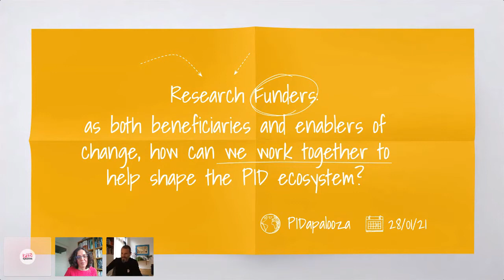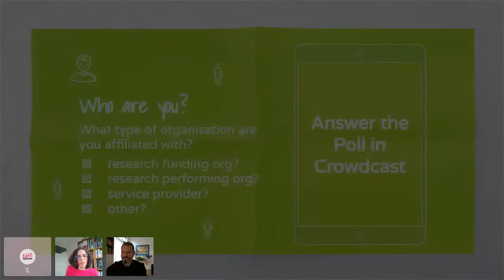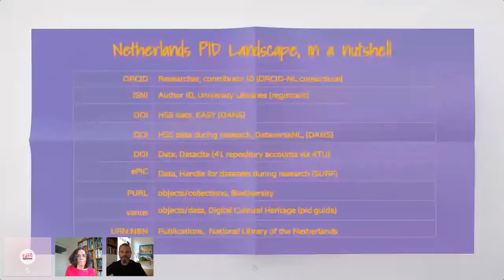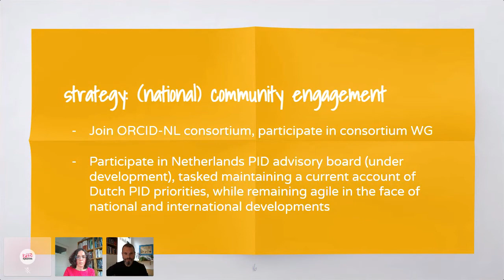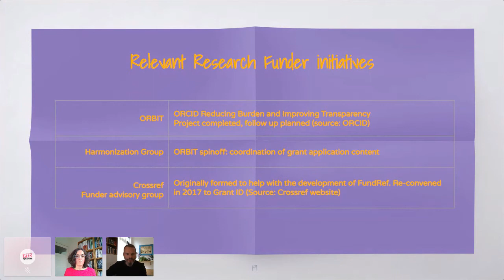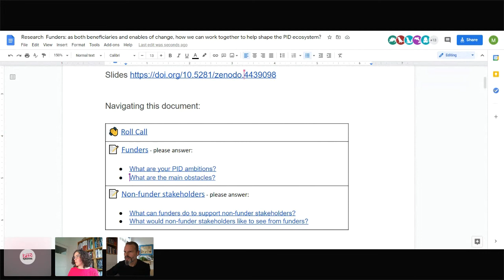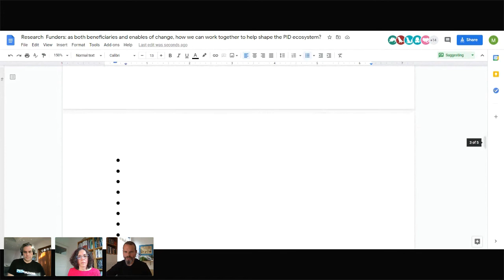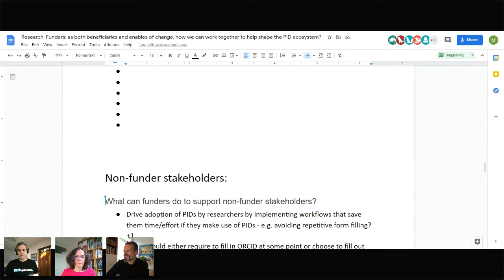Research Funders: how can we work together to help shape the PID ecosystem?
"Research Funders: as both beneficiaries and enablers of change, how can we work together to help shape the PID ecosystem?" was presented by Maria Cruz and Clifford Tatum.

[ slides ] Among research funders, there is increasing interest in a more in depth understanding of both the effects of funded research projects and the performance of funding instruments. Although research funding organisations collect a lot of information about research projects they fund, it is often difficult to re-use this information for strategic decision making. Challenges in collecting good quality, reusable data are multiple and intertwined. They include researchers failing to register their outputs on funders’ systems, name ambiguities of both people and institutions, and the use of a wide range of metadata practices. Together, these information challenges undermine funders’ ability to systematically assess the outcomes of funded research.

In this session, we present a ‘holistic’ PID strategy to improve the Dutch Research Council’s (NWO) capacity to analyze the effects of the research it funds. In this strategy, developed together with SURF (Cooperative for ICT in Dutch education and research), we propose implementation of persistent identifiers in NWO’s grant and reporting workflows, together with recommendations for national and international stakeholder engagement. Given the international nature of research and associated infrastructures, it is particularly important to ensure that national efforts are also well coordinated internationally.

As funders have occupied attention space at PIDapalooza since its inception, our aim is to join this tradition and call on PID-engaged and PID-curious funders to join our session. We invite comment and critique on the NWO PID strategy, and ideas about ways in which funders can work together to help shape the PID ecosystem.